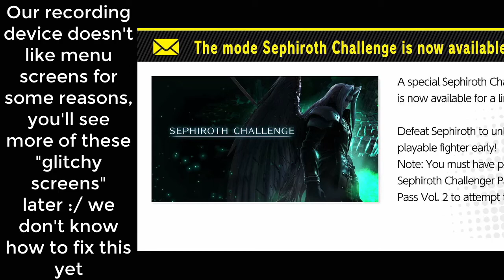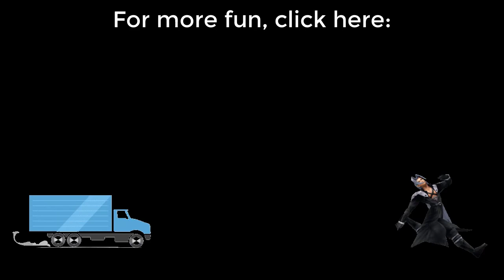All Hail Sephiroth! Smash Ultimate Gameplay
We unlock and try out the newest DLC fighter... The One Winged Angel, Sephiroth!